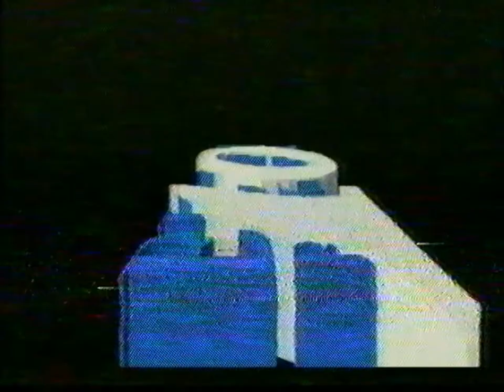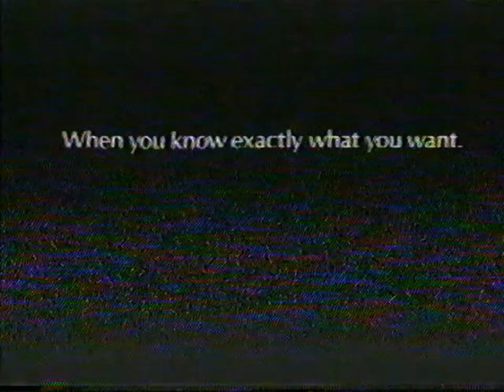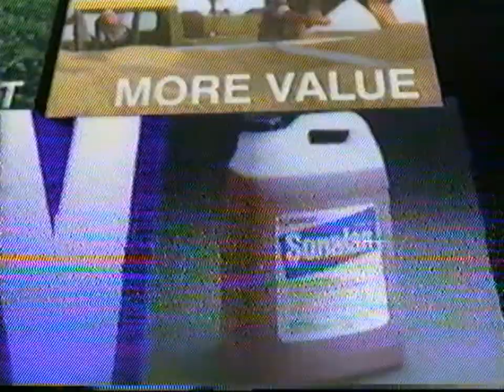#7 Iowa Hawkeyes @ Ohio State Buckeyes - College Basketball - Gary Williams vs Tom Davis 2/18/1987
Kevin Gamble hit a 17-foot jump shot with four seconds left in the game to help Iowa get revenge on Ohio State. They lost their first game of the season to the Buckeyes back on January 24th. The Hawks caught a break when OSU's Jay Burson missed two free throws in the previous possession, giving the Hawks a chance to take the lead. The game featured 20 lead changes and 8 ties. Roy Marble led the Hawks with 24 points, and B.J. Armstrong added 18 points. Brad Lohaus and Gerry Wright each had 9 rebounds.